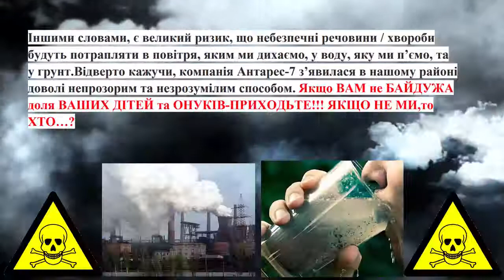Антарес 7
SOS!!! Ярмолинці ПРОТЕСТУЙТЕ!
У нас буде ОТРУЙНИЙ завод!
4 КВІТНЯ О 12:00 відбудуться загальні громадські збори протесту прямо на території заводу, що належить компанії Антарес-7. Адреса заводу: ст. Ярмолинці, вул. Залізнична 15 (за з/д мостом зі сторони асфальтного заводу, там де раніше був металобрухт, як їхати на Городок).
Розкажіть про це друзям та обов’язково приходьте на збори самі.Чому це стосується саме вас?